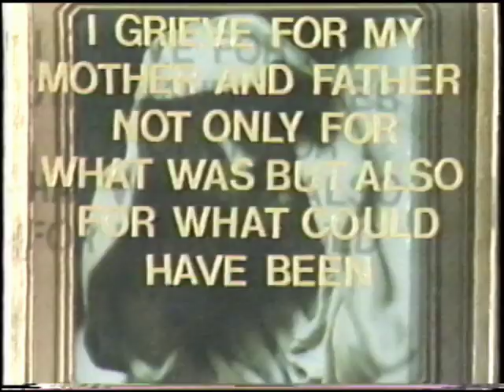Heather Champ and Nicole Collins interview 1987 part 1